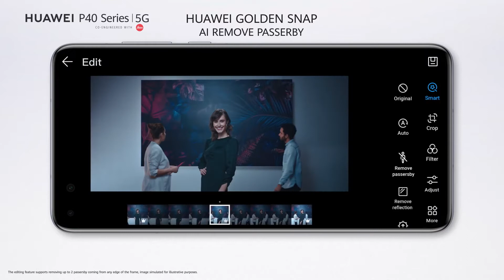14 HUAWEI P40 Pro 5G Visionary Photography